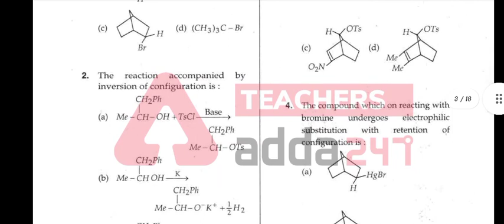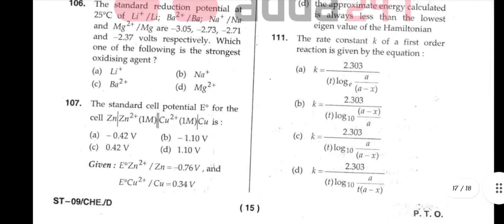UP PGT PREVIOUS YEAR CHEMISTRY QUESTION PAPER